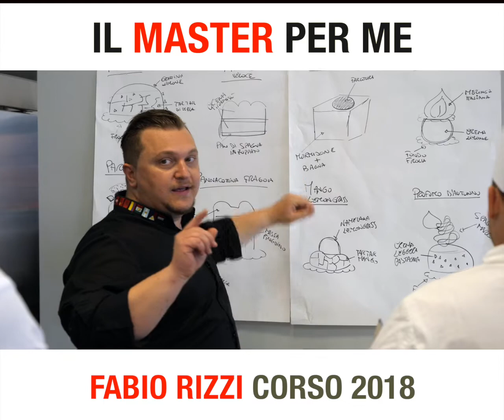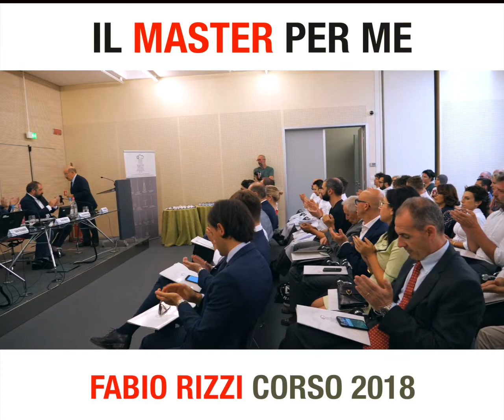Il Master per me (seconda parte) - La parola agli allievi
Continuano le nostre interviste agli allievi del Master della Cucina Italiana 2018.
Grazie ragazzi, perchè condividendo con noi i vostri sogni e la vostra esperienza di questa scuola, siete certamente da stimolo e da esempio per altri ragazzi con lo stesso "sacro fuoco" per questa professione.

Il Master 2019 è alle porte e le candidature sono già numerose. Per chi vuol far parte della prossima "brigata di allievi" conviene affrettarsi!. Info